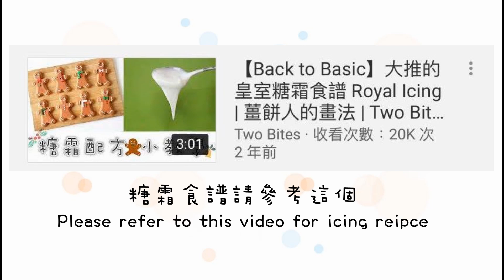Christmas Tree Cookies 聖誕樹餅乾 | Two Bites Kitchen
我的食譜app現已上架! 歡迎大家多多支持

我的日常生活頻道 my Daily Life Channel
🔅潼潼的秘密花園 Tung Secret Garden

🔅潼潼的秘密花園  @tungsecretgarden